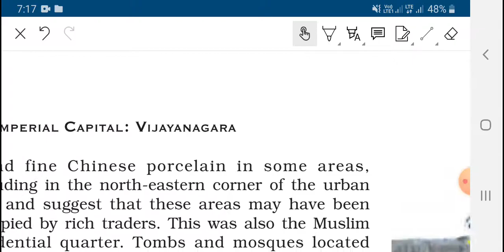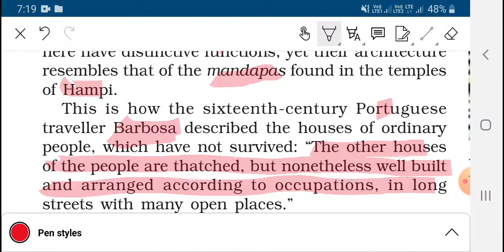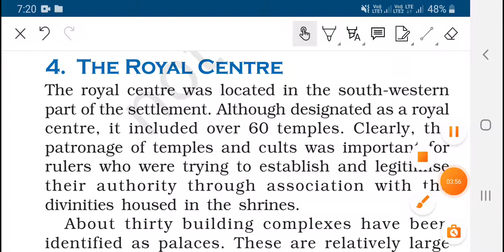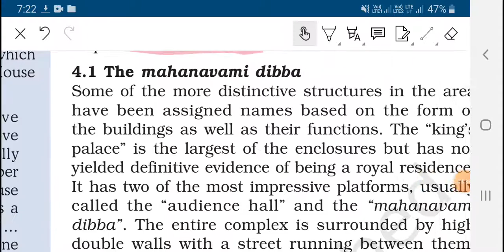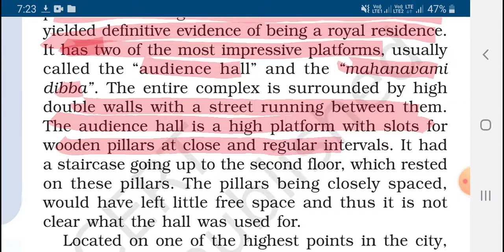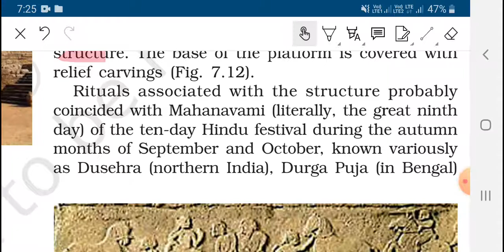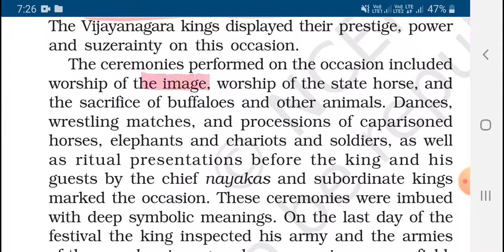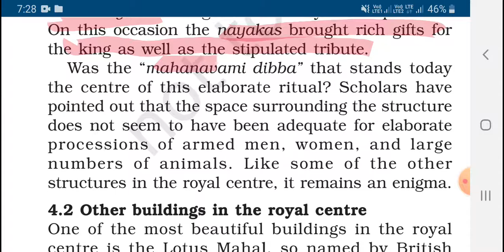CLASS_12_HIS_THE VIJAYNAGAR EMPIRE_P_6